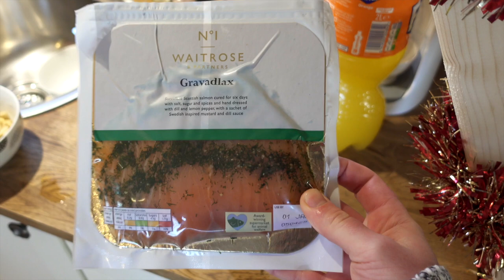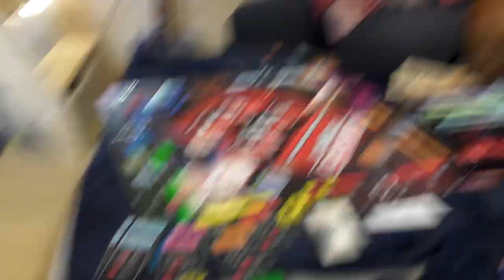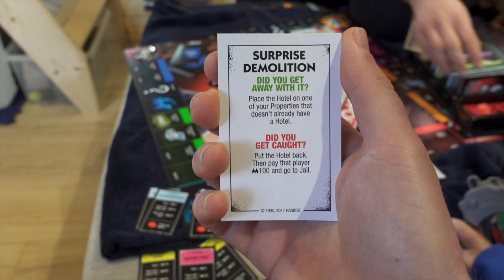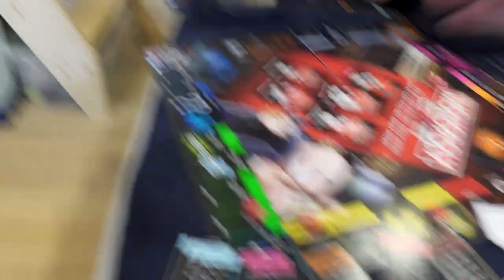Our First Christmas in the TINY HOUSE!!!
It's our first ever Christmas in the tiny house, the pack is all together and we are going to have a lovely day!

Joss opened his presents from Santa on the bed and got a mountain of Lindors and an Among Us teddy thing which looks pretty sus to me...

We then took the dog out for a quick walk before having breakfast and opening presents which was really good fun, I had a banging smoked salmon on toast with avocado and an egg, it was amazing.

We opened presents and then played cheat Monopoly which got a bit ruthless, had dinner then went for a walk/skate.

We decorated and munched some biscuits and mini rolls and then i spent 2 hours solving the Rubiks cube lol. Joss played some Xbox and then we settled down to watch some TV and play Among us again lol.

All in all we had a really good day. It was a shame to not be able to share the day with relatives because of the lockdown but between the 4 of us it was really good :)

Thanks for watching and I hope you enjoyed this video, if you did then don't forget to hit the thumbs up button and subscribe to our channel for more great videos every week!